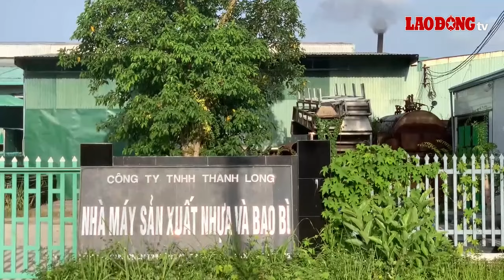Hàng trăm hộ dân Quảng Ngãi sống chung với ô nhiễm môi trường nghiêm trọng | Báo Lao Động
BÁO LAO ĐỘNG | Hàng chục cụm công nghiệp ở Quảng Ngãi đang hoạt động, nhưng chưa có hệ thống xử lý nước thải tập trung. Vì vậy, môi trường bị ô nhiễm nghiêm trọng. Nhức nhối nhất là cụm công nghiệp làng nghề Tịnh Ấn Tây tại TP Quảng Ngãi. Người dân phải khổ sở sống chung với tình trạng ô nhiễm trong hàng chục năm qua.

* Đường dây nóng: 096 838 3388